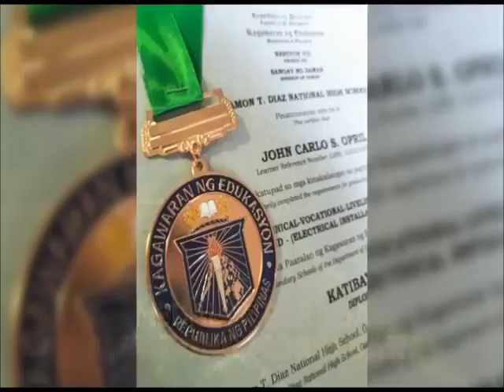GMA: Kapuso Mo, Jessica Soho | July 23, 2023 Teaser (TBB Fanmade Version)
Damit, relo at iba pang items na ang presyo piso! Saang warehouse kaya ito?

Binatilyo sa Samar, inaalay ang kanyang medalya sa ama niyang magsasaka.

Yan at iba pang mga kuwentong dapat ninyong abangan sa KAPUSO MO, JESSICA SOHO Ngayong Linggo, 8:50 PM sa GMA, GTV at PINOY HITS!